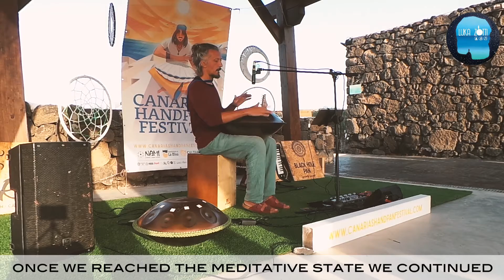Sunrise Meditation Music - Live @ Canarias Handpan Festival 2022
At sunrise we met for a Meditation with Music. We meditated to welcome the new day, give thanks, breathe consciously, set new intentions, seek the answers within us ...

Once we reached the meditative state we continued the experience through sound vibration. I played on the handpan and also with one of the instruments I designed and handmade, the "Key Guitar" which incorporates guitar and keyboard to encourage creativity and imagination 🎶

It was wonderful and inspiring to empower the participants on an inner journey to reconnect with themselves with music.

If you are wondering what is the instrument kind of hybrid guitar on the background, is one of my creations, check it out here